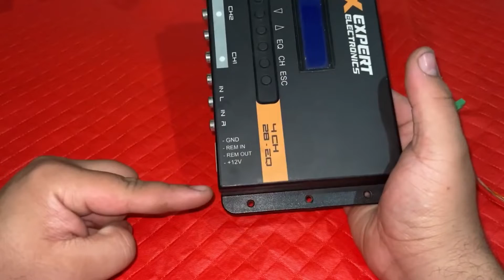COMO LIGAR PROCESSADOR PX1